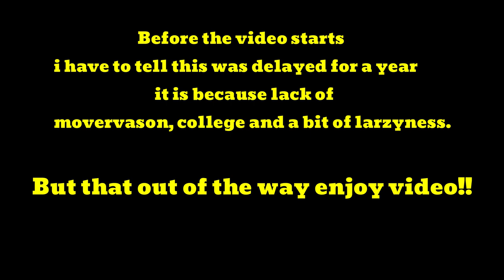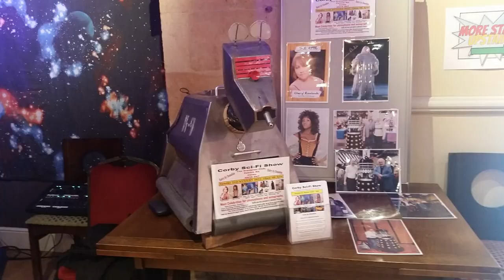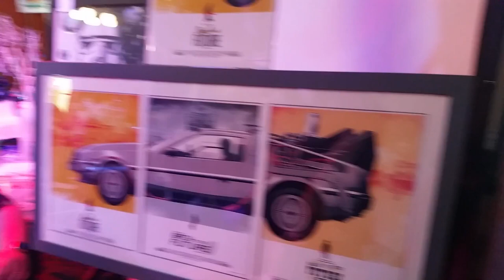Comic Con Vlog at Bourne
And thanks to bourne town hall for inviting me to the comic con

SFX by YouTube